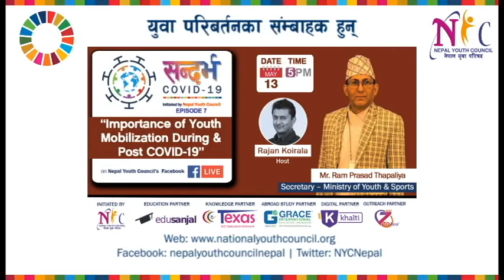सन्दर्भ : COVID19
सन्दर्भ